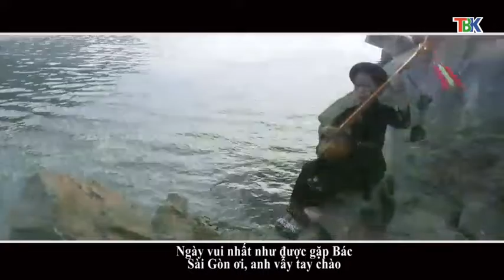01-12 Tiếng tính quê hương: Nghệ nhân then Ba Bể. ''backantv.vn''